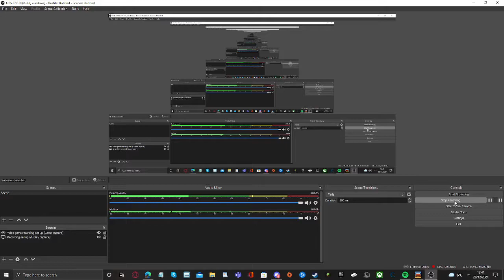Mark Drakeford and the boy at the lab going to find the booster |The long drive ep 1